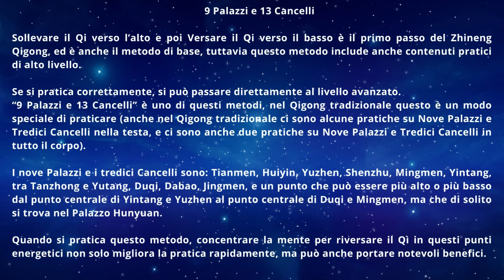Zhineng Qigong - “9 Palazzi e 13 Cancelli – 9 Palace and 13 Gates” - Master Tao Qingyu